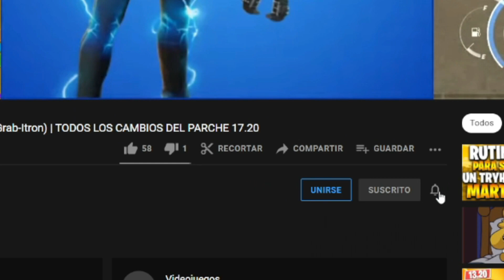TODOS LOS CAMBIOS DE LA NUEVA ACTUALIZACION DE FORTNITE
TODAS LAS NUEVAS FILTRACIONES DEL NUEVO PARCHE 20.30